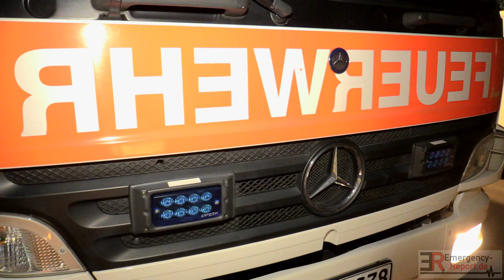++ Feuerwehr löschte brennenden Audi A3 ++ - PKW-Brand in Düsseldorf | 20.08.2021 -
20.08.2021 - PKW-Brand in Düsseldorf Wersten - Feuerwehr löschte brennenden Audi A3 -

Die Feuerwehr Düsseldorf wurde in der Nacht (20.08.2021) zu einem PKW-Brand, auf die Opladener Straße, alarmiert. Bei Eintreffen der ersten Einsatzkräfte brannte ein geparkter Audi bereits lichterloh. Durch den umgehend eingeleiteten Löschangriff konnte eine weitere Brandausbreitung verhindert werden. Aufgrund der enormen Hitzeentwicklung wurde ein Geländewagen erheblich beschädigt. Während der Einsatzmaßnahmen war die Opladener Straße gesperrt. Die Polizei hat die Ermittlungen zur Brandursache aufgenommen.

Copyright : Emergency-Report.de